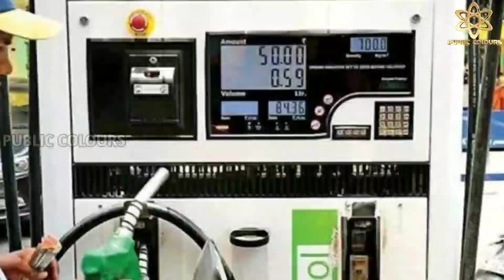29-3-2022 | Today Gold rate in India | Gold price in Karnataka | Bangalore [PUBLIC COLOURS]🔥🔥🔥